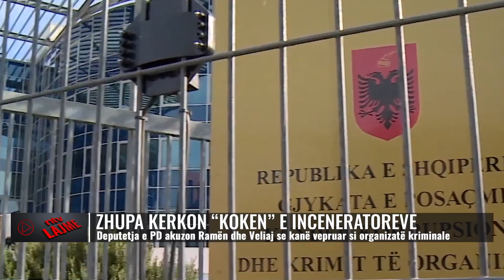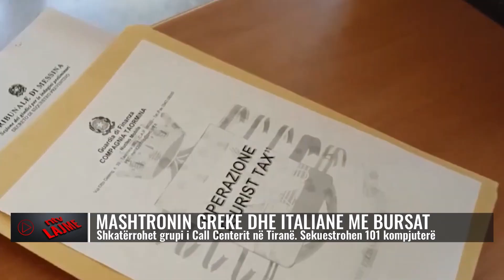Përmbledhje e ngjarjeve kryesore/ E mërkur, 2 gusht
𝐀𝐮𝐭𝐨𝐫 : NTV